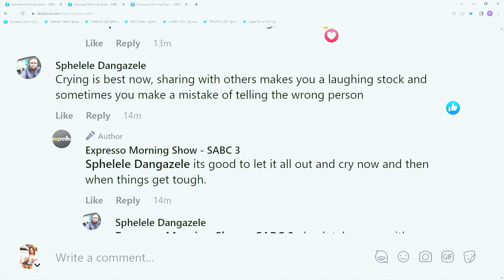Relationship Advice: Emotional Dumping